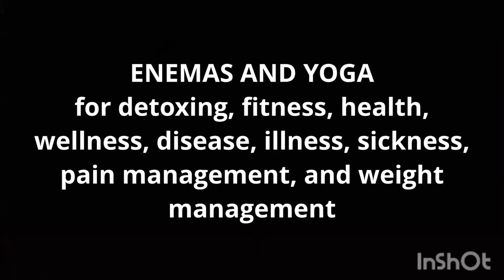ENEMA (CHAMOMILE, LAVENDER), FREESTYLE YOGA FOR DYSMENORRHEA, PERIOD CRAMPS, PERIOD PAIN, PMS.